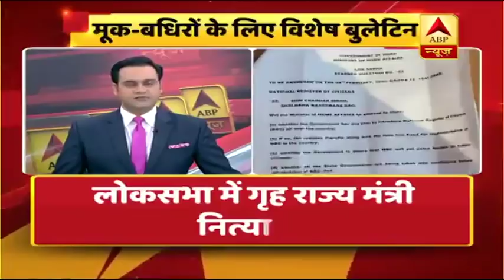लोकसभा में NRC पर सरकार का बड़ा बयान | ABP News Hindi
NRC पर सरकार का बड़ा बयान-NRC तैयार करने पर अबतक फैसला नहीं, लोकसभा में सरकार ने लिखित में दिया जवाब.